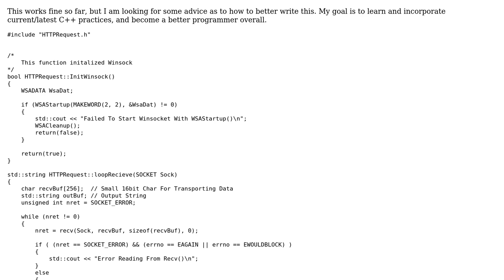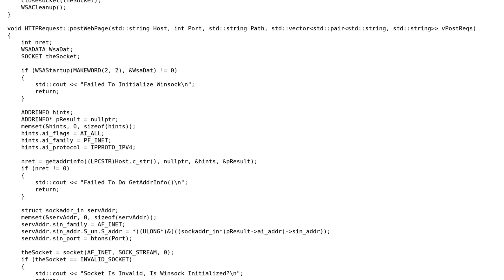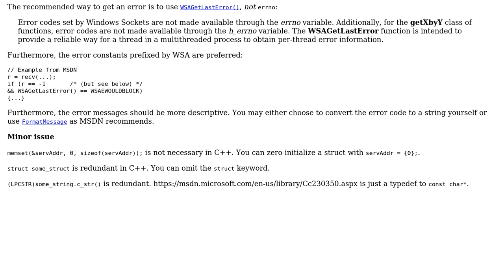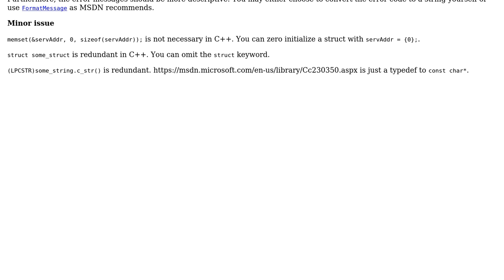Code Review: Winsock GET and POST Functions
With thanks & praise to God, and with thanks to the many people who have made this project possible! | Content (except music & images) licensed under CC BY-SA | Music | Images & others | With thanks to user user84144 user Sessions1024 user JS1 and the Stack Exchange Network Trademarks are property of their respective owners. You are responsible for your own actions.